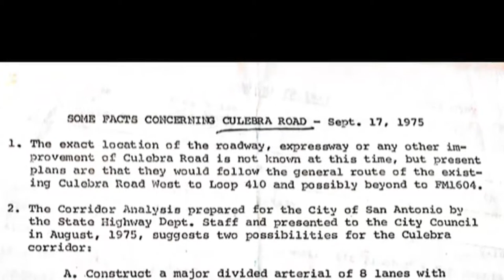C.O.P.S./METRO: Bandera Expressway